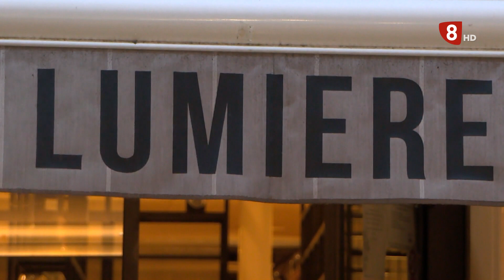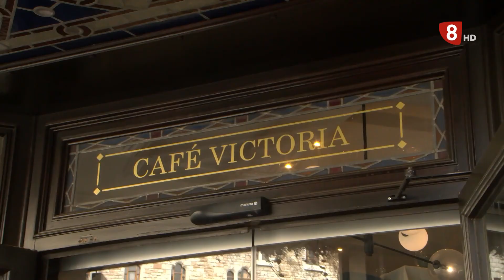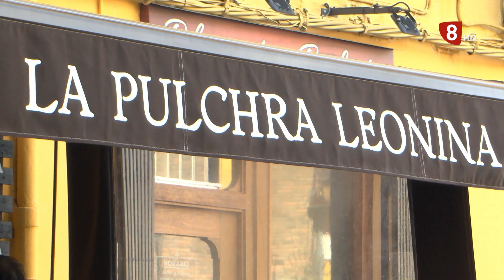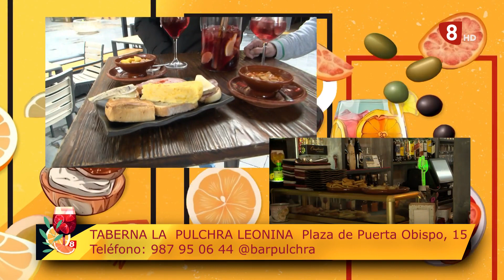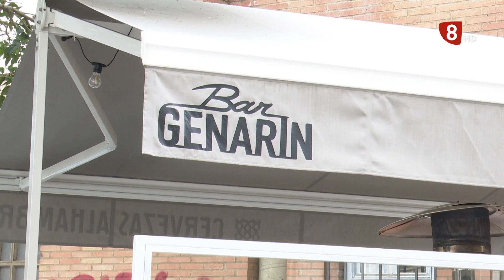XI FERIA LIMONADA Y LA TAPA (28-03-23) Programa 3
PROGRAMA 3
XI Feria de la limonada y la tapa de La 8 León.

RESTAURANTE LUMIÈRE
Calle Ancha, 18, 24003 León

BAR GENARÍN
C. los Osorios, 6, 24007 León

TABERNA LA  PULCHRA LEONINA
Plaza de Puerta Obispo, 15, 24006 León

CAFETERÍA VICTORIA
Calle Ancha, 25, 24003 León

CERVECERÍA EL CHORCO
Av. de los Reyes Leoneses, 14, 24008 León